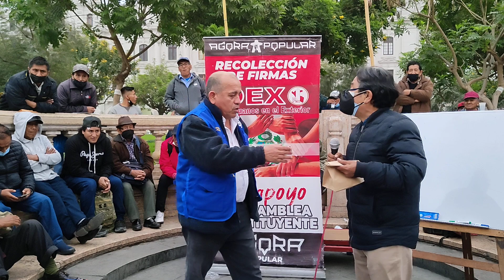EL GRAN JUVENAL NO LE CREE A ZAMIR VILLAVERDE SOBRE EL SUPUESTO REGLAJE.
¿Y QUÉ PASABA SI ZAMIR VILLAVERDE SE FUGABA? ¿A QUIEN LE ECHABAN LA CULPA?